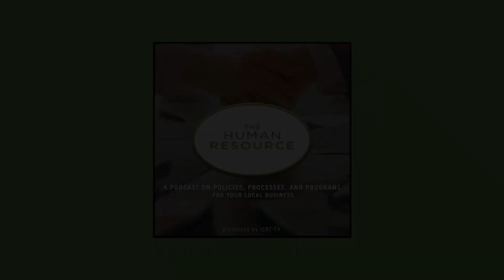The Human Resource - Who's Watching You, HR?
Everything you do in HR is overseen by either a federal or state agency and if you aren't careful mistakes can happen that will cost big. In this episode Pandy discusses some of the most prominent of those "watchful eyes" and what you can do to stay compliant.